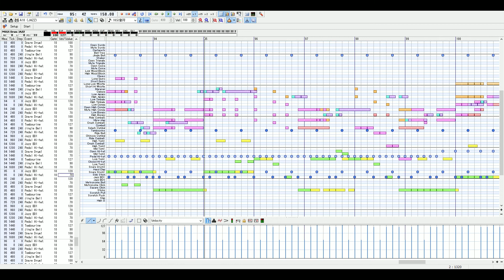[MIDI] QUEEN - Don't Stop Me Now / クイーン - ドント・ストップ・ミー・ナウ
音源 Microsoft GS Wavetable SW Synth

楽器 SynStrings3/SynStrings3/Piano 1/Slap Bass 2/Contrabass/Strings/
Piano 1/OverdriveGt/Gt.Harmonix/Drum JAZZ